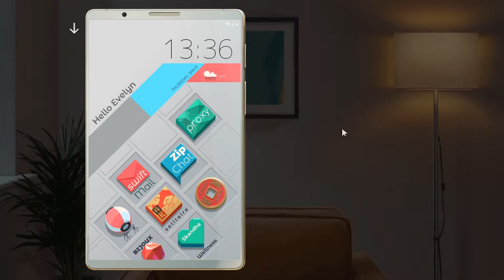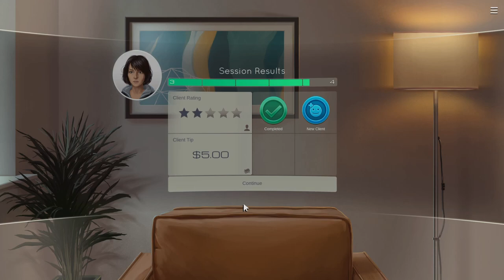Eliza [15]: Hariman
We meet our next client, Hariman Gunawan, who is caught in the throes of love.